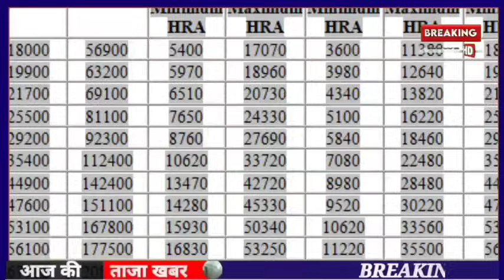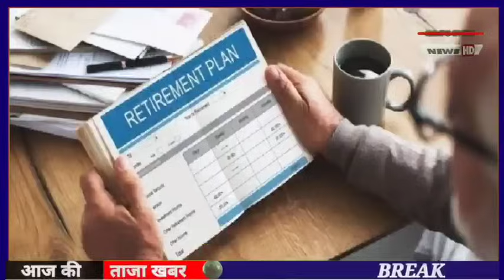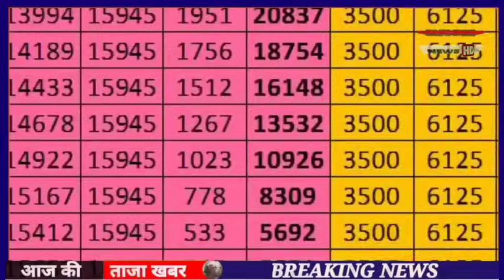EPS-95 PENSION LATEST NEWS TODAY || SUPREME COURT JUDGEMENT LATEST NEWS TODAY